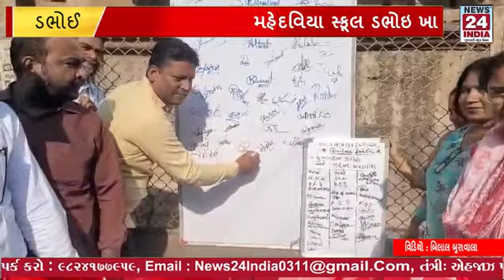ડભોઈ: મહેદવિયા સ્કૂલ ડભોઇ ખાતે મતદાન જાગૃતિ અંગે સિગ્નેચર કેમ્પેઈન યોજાઈ